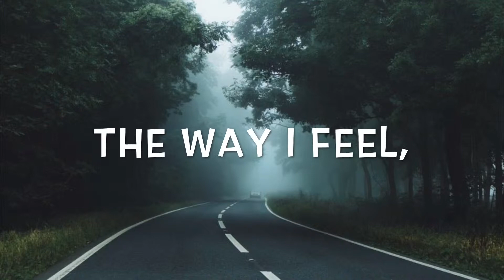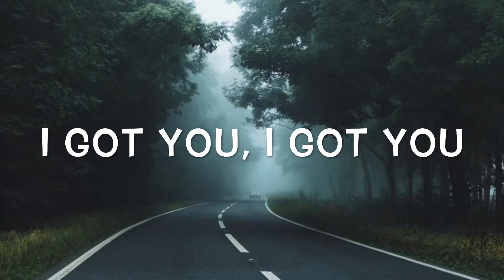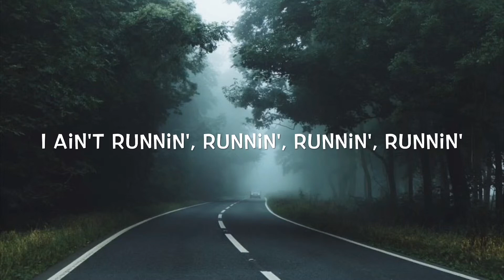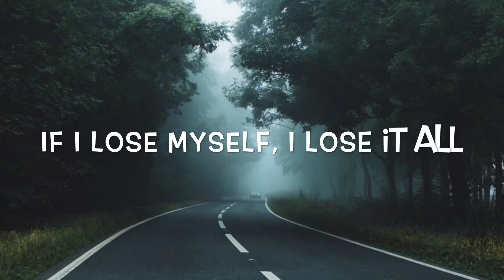Naughty Boy Ft. Beyoncé, Arrow Benjamin - Runnin' (Lose It All) Lyrics